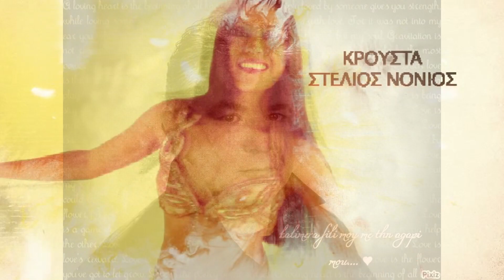Ηλίας Μητρόπουλος Πονάω παραδόθηκα (Official Video Clip) | ilias mitropoulos Ponao Paradothika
Ερμηνεία: Ηλίας Μητρόπουλος.
Στίχος: Δημήτρης Λαλάκος.
Μουσική: Δημήτρης Καραπάντζος.
Πλήκτρα: Δημήτρης Καραπάντζος.
Σάζι: Γιώργος Τσιτουρακης.
Βιολί: Νίκος Αυγουστης
Ακουστική Κιθάρα: Στέλιος Σηφάκης.
Ηλεκτρική Κιθάρα: Δημήτρης Καραπάντζος
Μπάσο: Δημήτρης Καραπάντζος.
Φλάουτο: Βαγγέλης Τσίκος.
Ντραμς: Βαγγέλης Ιωάννου.
Κρουστά: Στέλιος Νανιος

Ηχογράφηση - Μίξη -  Mastering Πρόδρομος Μητρόπουλος
Epic Studio Recording.
Music Video Credits  : Alex pez vassiliadis.

Βρείτε τον Ηλία Μητρόπουλο στα social media εδώ.

Ενα Μεγάλο ευχαριστώ στους μουσικούς και συνεργάτες μου
και τον Μεγάλο Συνθέτη Δημήτρη Λαλάκο.